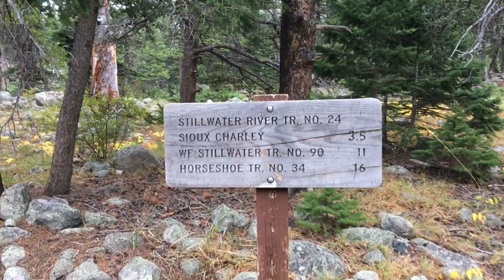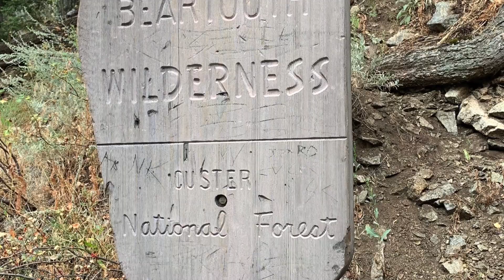Visit Montana Big Sky Country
Are you looking for a destination that fills your soul?  A place to explore without risking your health? A destination with overwhelming natural beauty?  Montana's Big Sky country will not disappoint!

Lush valleys, soaring mountains.  Rushing waterfalls and babbling brooks.  Quiet forests and National Parks.

Camping, hiking, skiing, snowmobiling, rafting, biking, kayaking, boating, fishing, plus almost any other outdoor activity you could imagine.

In Montana, visitors can spot both black and grizzly bears, grey wolves, elk, and moose, and heaven only knows how many species of birds.

Montana has it all, and much of Montana's highlights are featured in this video.  Enjoy!